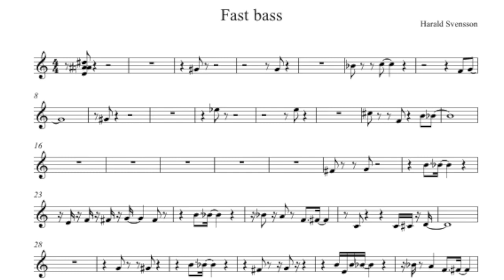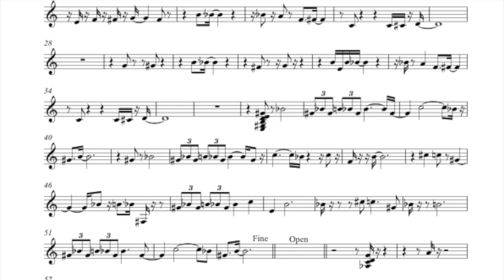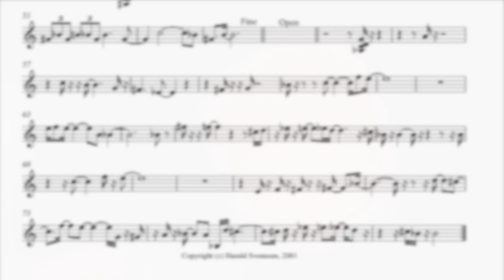Priming Orchestra (Fast Bass)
Harald Svensson - keys
StaffanSvensson- trumpet
Johannes Lundberg - bass
Chris Mongomery - drums

Recorded january 2006 in Göteborg, Sweden